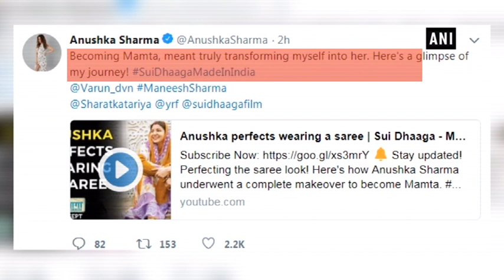Wearing a saree 'changed' Anushka's body language - Bollywood News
New Delhi, Sep 04 (ANI): Bollywood actor Anushka Sharma is all set to play the role of Mamta, a simple, innocent, sincere yet ambitious embroiderer in the upcoming entertainer ‘Sui Dhaaga- Made in India.’